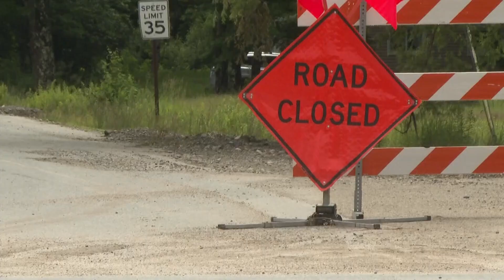Franklin County continues to recover from devastating floods and road washouts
Some roads are still shut down, days after flash floods hit the area causing major destruction to infrastructure.